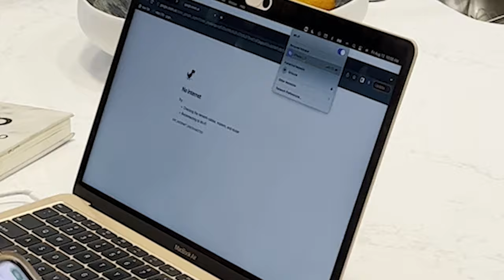Gogopreneur - How did I got myself out of this predicament? (Teaser Episode 3)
Life isn’t about the cards you were handed, it’s about how you play the hand.

In the next episode, Gogo has to deal with unexpected events and make quick decisions to keep going with her business. Like every entrepreneur, she needs to always ask herself about different possibilities and solutions to make it happen.

➡️TV channel: Your Home TV
Your Home TV is very easy to access and view all content on Your Home TV, from ANY smart device. and start streaming.